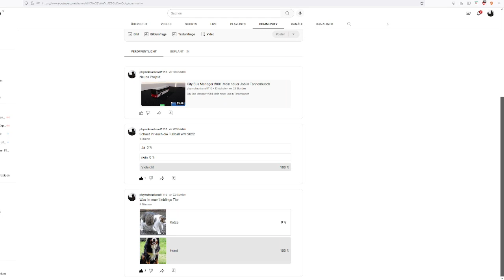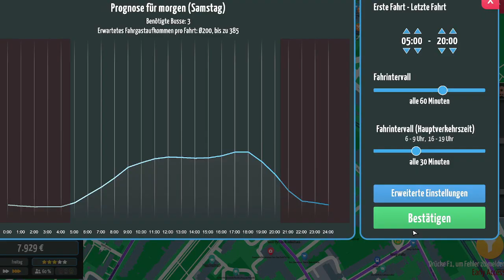City Bus Manager #005